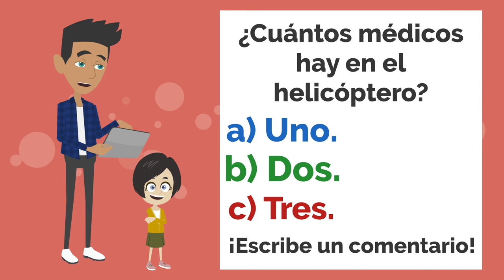Spanish short Story with Subtitles - Lisa tiene un Accidente de Coche!